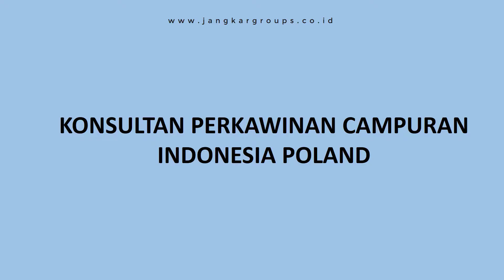konsultan perkawinan campuran indonesia Poland